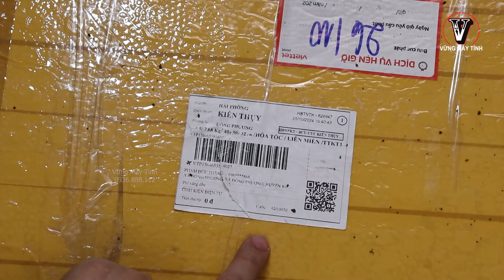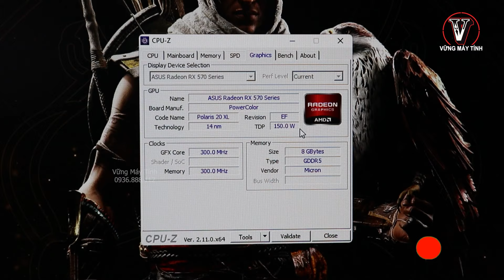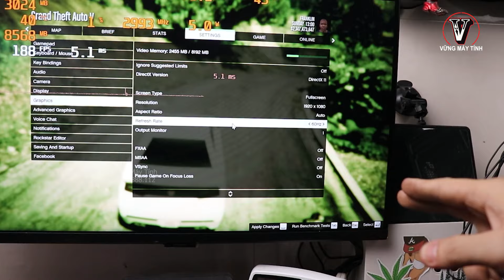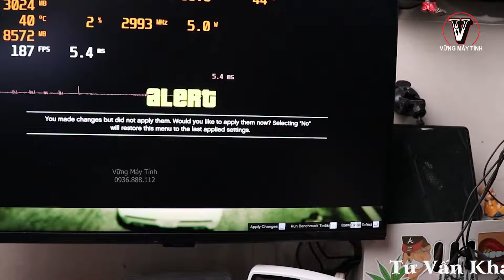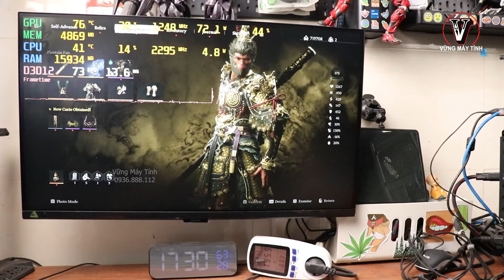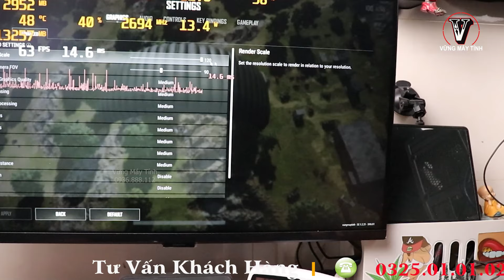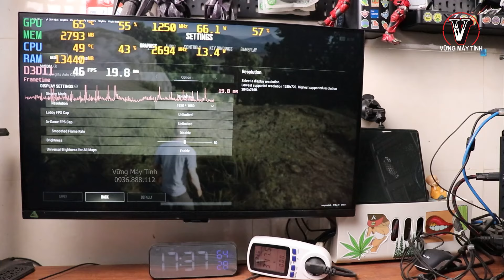Thử Mua PC Cày Giả Lập Trên Hội Game Võ Lâm Và ...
✅ ĐIỆN THOẠI TƯ VẤN - ĐẶT HÀNG
Mr Vững /Zalo : 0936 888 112
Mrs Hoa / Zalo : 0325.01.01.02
Web : vungmaytinh.vn

AE ƯU TIÊN NHẮN TIN QUA ZALO ( 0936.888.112 ) NHÉ !
FB mình nhiều tin bị ẩn mình không đọc được ...

✅ Tham gia làm hội viên của kênh để được hưởng đặc quyền mua hàng 0 đồng trên web nữa ae nhé :